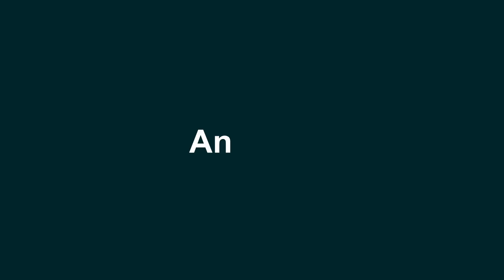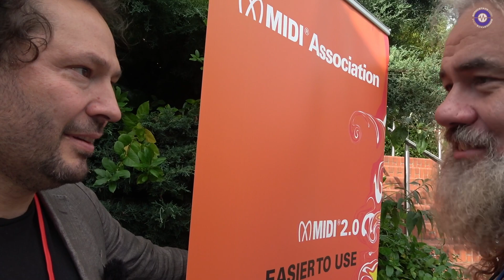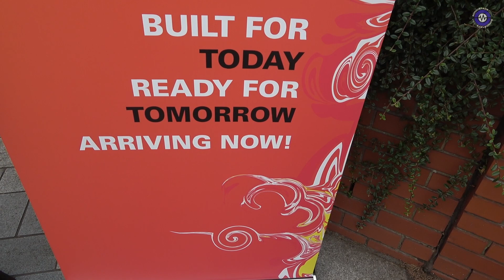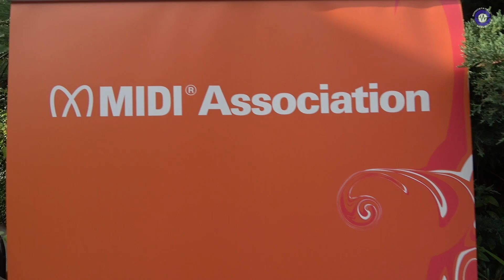Synthfest UK 23:MIDI 2.0 Updates - Now At OS Level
At SynthFest UK 2023, Jean-Baptiste Theibaut (JB) from The MIDI Association  and Gaz Williams discussed the evolution of MIDI technology, specifically highlighting the adoption of MIDI 2.0 by manufacturers and its potential benefits. JB emphasized the importance of operating system and audio workstation support for developers to create MIDI 2.0 products effectively. He noted that Apple has already fully embraced MIDI 2.0, offering developers the opportunity to test their products with Logic and Apple software. Furthermore, JB shared insights into ongoing efforts to convince organizations like Microsoft to implement MIDI 2.0 support and the expected timeline for such developments.

MIDI 2.0 offers significant advantages over its predecessor, MIDI 1.0, primarily in terms of increased resolution for controllers, providing 16,000 steps for smoother parameter adjustments. The MIDI Association has also focused on simplifying device compatibility, allowing MIDI 2.0 devices to communicate and optimize settings automatically. This improved control and communication will enhance the user experience and eliminate the need for features like MIDI panic. Additionally, MIDI 2.0 addresses issues related to message prioritization and jitter, providing a more reliable and precise MIDI communication standard for the future.

For more information about MIDI 2.0 and its advancements, you can visit The MIDI Association's website here. MIDI 2.0 promises to usher in a new era of expressive and accurate music production with its enhanced capabilities and compatibility, ensuring that it remains a fundamental tool for musicians and creators.

IK Multimedia and the UNO Synth Pro X
AND
Soma Synths (now available in the UK with KMR)